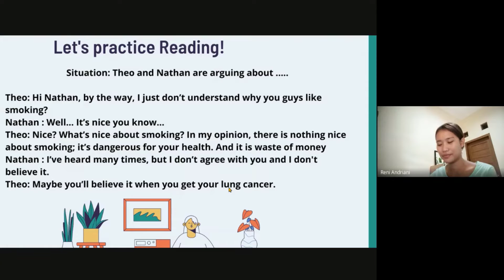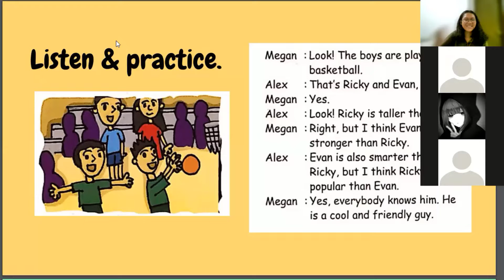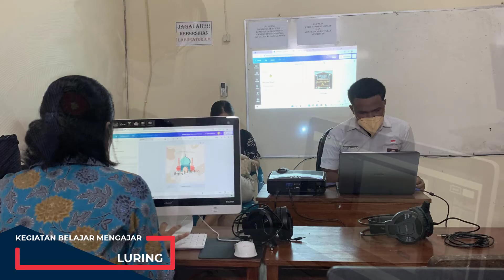Pelaksanaan Pembelajaran MBKM Bentuk Kegiatan Pembelajaran Kerja Praktik Prodi PBI UKDW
Dengan bantuan Kerja Sama Kurikulum dan Implementasi Merdeka Belajar Kampus Merdeka (KSKI MBKM), Program Studi Pendidikan Bahasa Inggris (PBI) Universitas Kristen Duta Wacana (UKDW) melaksanakan Bentuk Kegiatan Pembelajaran Kerja Praktik (BKP KP). BKP KP yang terselenggara pada semester gasal 2021/2022 ini merupakan kerja sama antara Prodi PBI UKDW dengan ELTI Gramedia dan SMA Imannuel Kalasan Yogyakarta. Melalui BKP KP ini, mahasiswa PBI UKDW mendapatkan pengalaman kerja secara langsung melalui experiential learning.